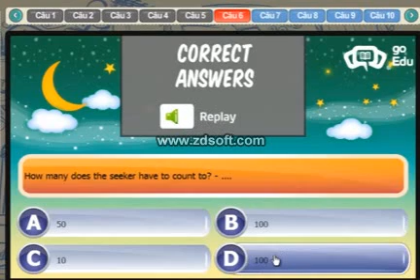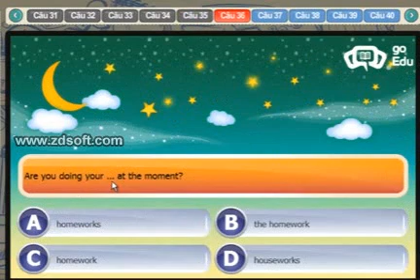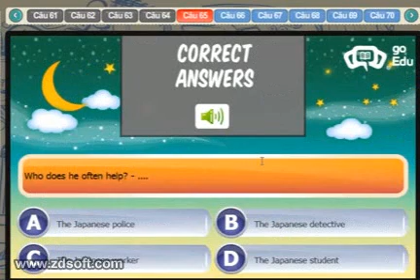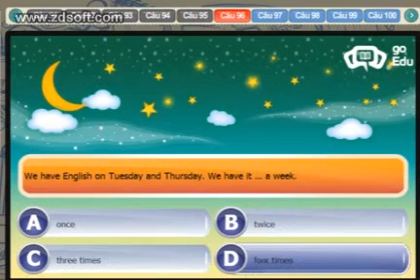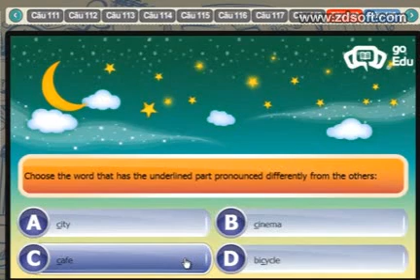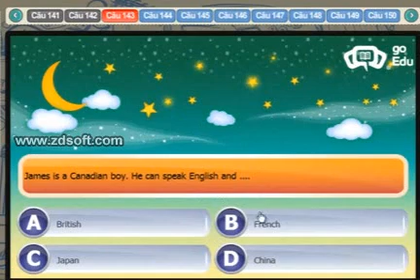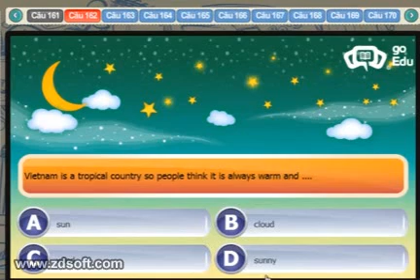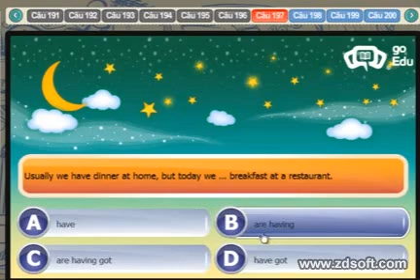ĐỀ THI CHÍNH THỨC IOE LỚP 5 CẤP HUYỆN- THÀNH PHỐ MỚI NHẤT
Đề thi gồm đầy đủ 200 câu